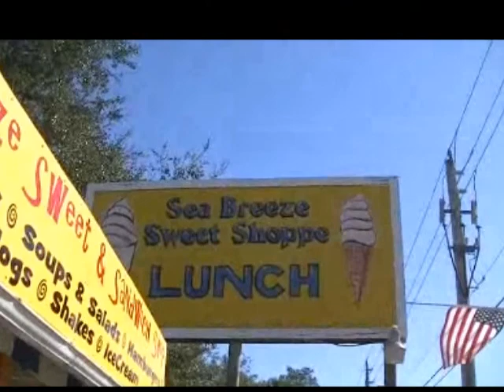Saturday, November 13, 2011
randomness--
I have no idea why the video turns all green and crazy at one point? Sorry about that!